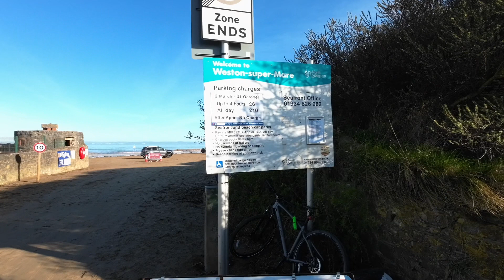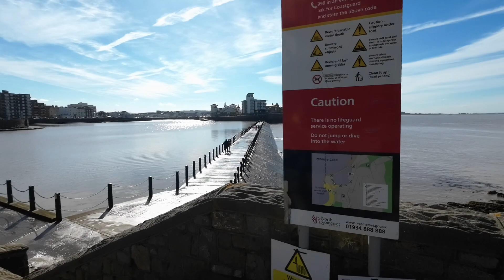Exploring Weston-Super-Mare Our Walk Around.| Uphill Marina & Touring Park.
Weston-Super-mare...Our Beautiful Walk Around.
Day 2 We Take A Walk From Uphill Marina & Touring Park To The Lovely Weston-Super-Mare.

Drone Flights & Pictures Around Britain.

Please - share, leave a comment, click subscribe (it's free), click the bell icon for notifications of all our new videos on our motorhome trips, Drone Flights, Arrival Site Walks, Walks With Skye. Etc

Cameras Used.
Iphone 14.

Drones Used.